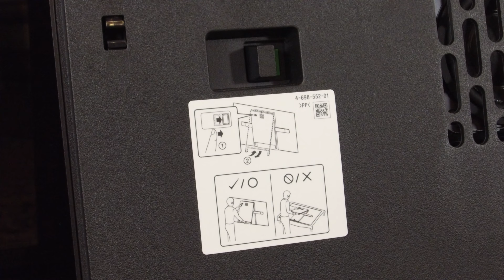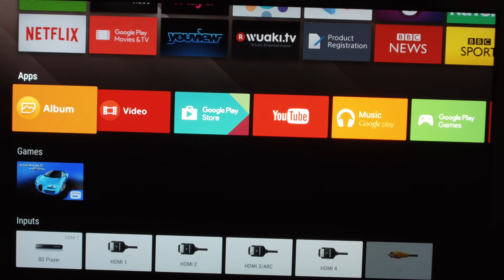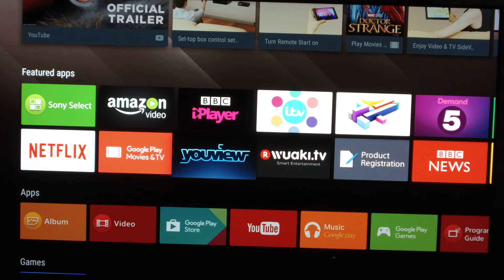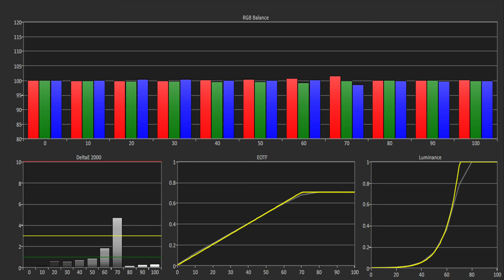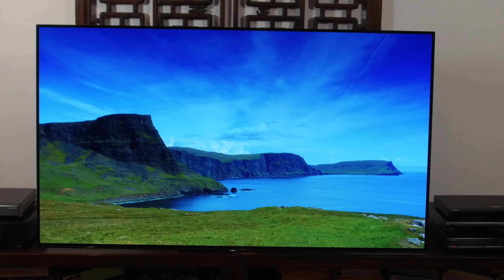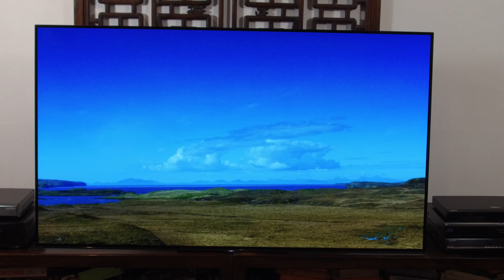Sony A1 (A1E) 4K HDR OLED TV Review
Sony finally enter the OLED market with their new A1 BRAVIA 4K HDR TV, which not only offers superior picture quality but also a revolutionary audio system that uses the screen as a speaker.
Read the full in-depth review -